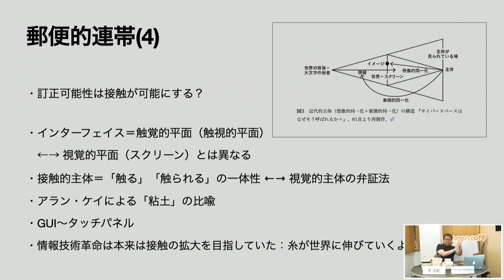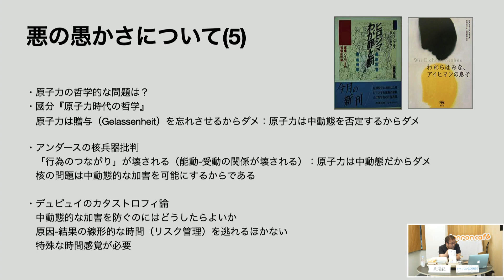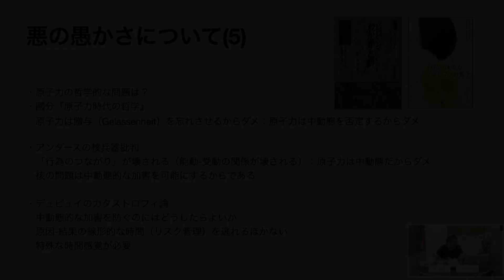東浩紀「東浩紀がいま考えていること・５――『ゲンロン11』と「シラス」と、ほか固有名とか中動態とか生権力とかの話」(2020/8/20収録)ダイジェスト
ご視聴は8/28(金)まで！

10時間半に及ぶ圧倒的一人語り！ダイジェストには入っておりませんが、何気ない質問から思わぬ深いとこに到達する、視聴者との質問100人組手(?)も必見です！お見逃しなく！！！

東浩紀がいま考えていること・５ – ゲンロンカフェ